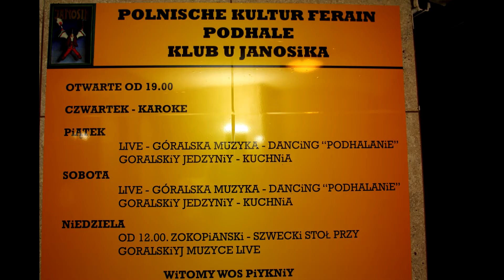Podhale Klub u Janosika Frenky the Flash Pawlak 1100 Wien